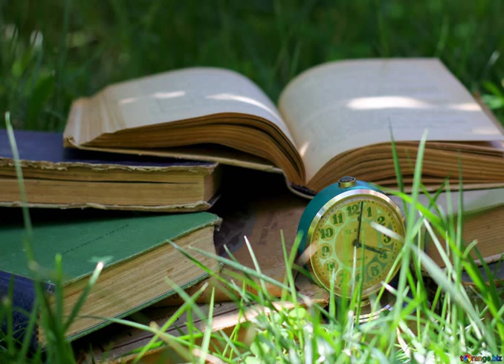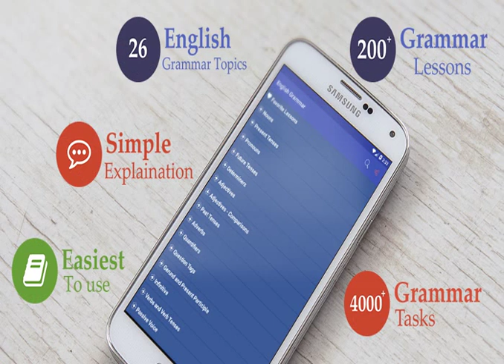683 Chapter 19 c80